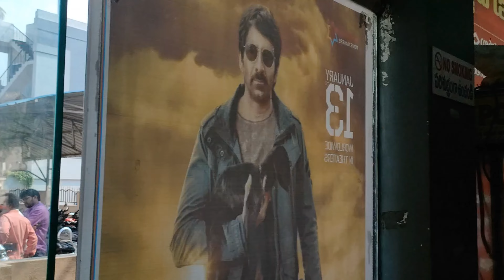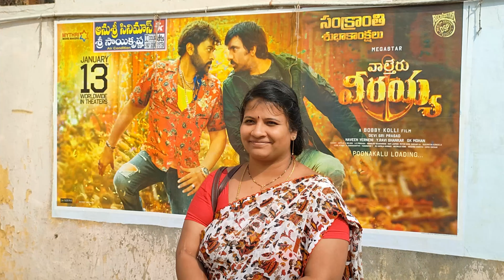Watched Waltair verayya on Release day.👌👌 Mega Mania 💫🔥